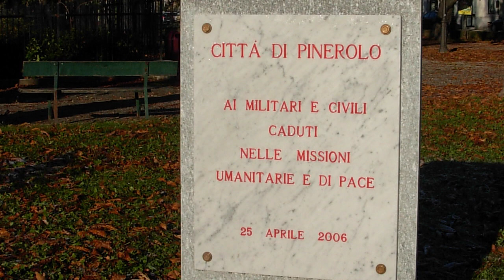Dario Mongiello propone cittadinanza onoraria alla sen. Segre durante consiglio comunale di Pinerolo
Il consigliere comunale della città di Pinerolo Dario Mongiello,  Lista civica "Pinerolo Trasparente", durante il consiglio comunale del 31 gennaio 2022, nel corso della discussione in aula relativa a una mozione per ricordare anche i caduti della Foibe e Gulag, ha proposto il conferimento della cittadinanza onoraria alla senatrice Liliana Segre.